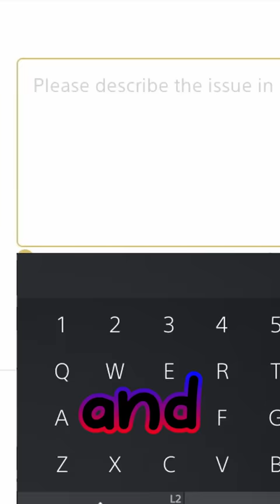HoYoverse Needs to Work on This genshinimpact